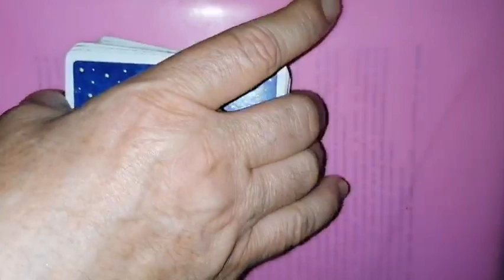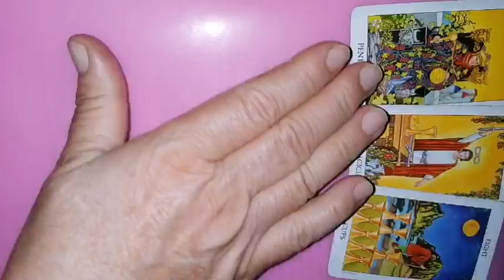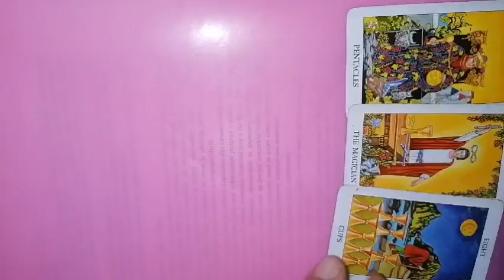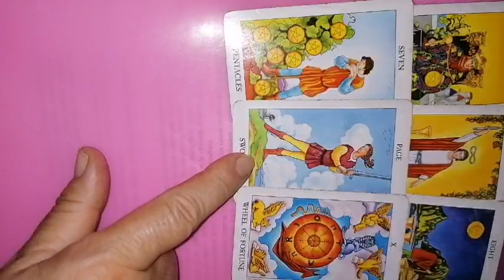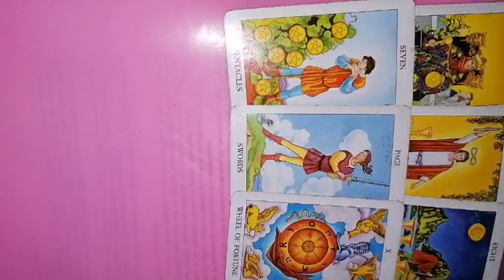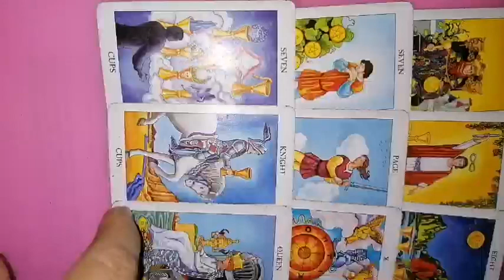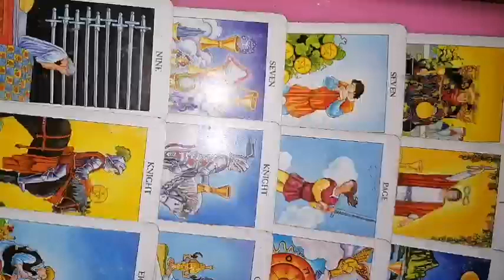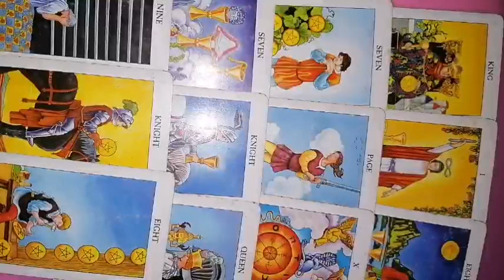LEU tarot 17-23 iulie 2023